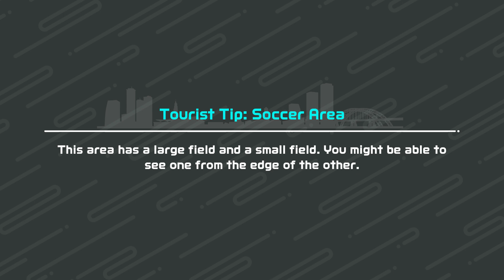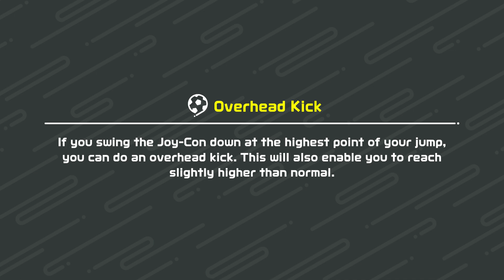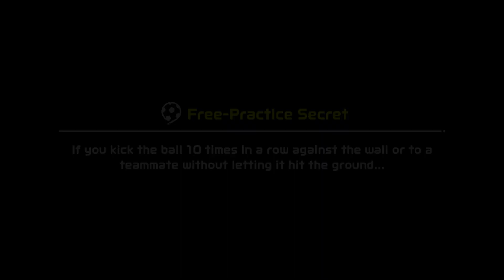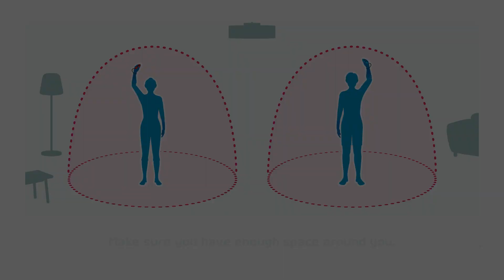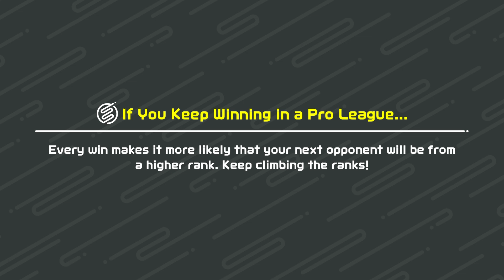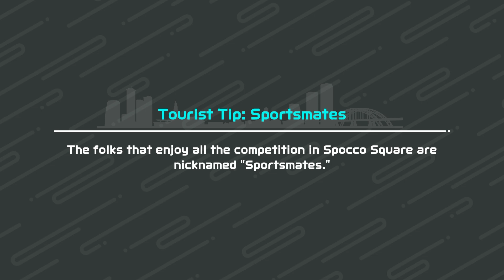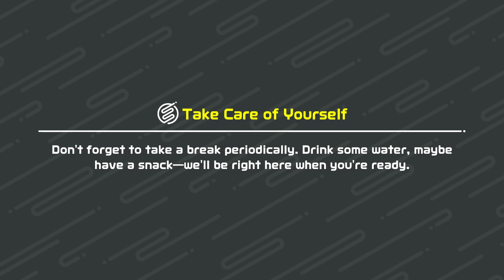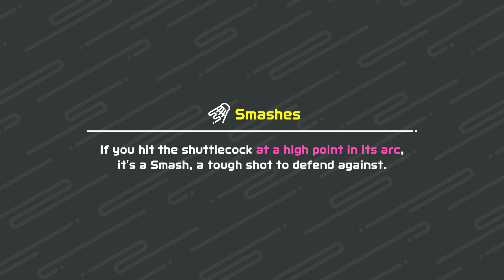(No Commentary): Nintendo Switch Sports Part 6